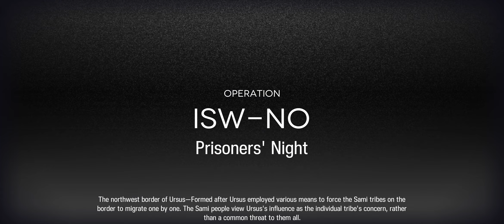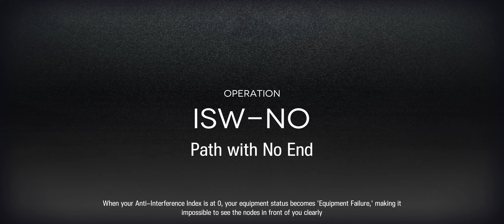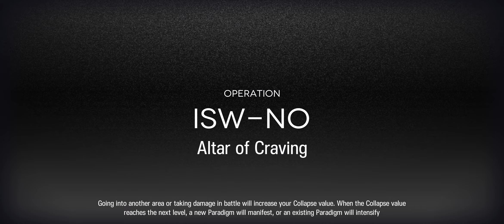arknights Stuck in IS4 difficulty 7 Day 1